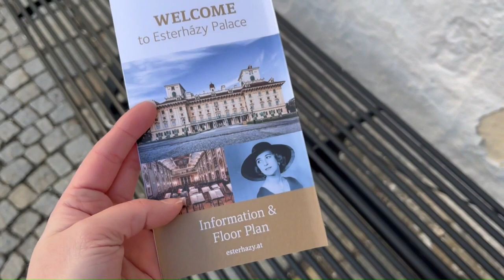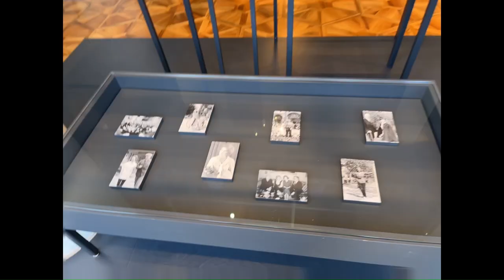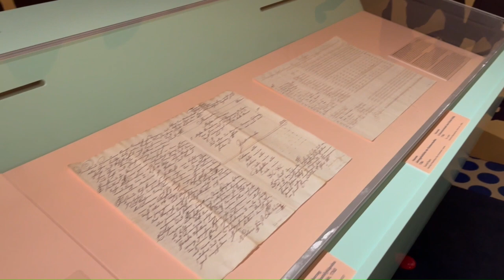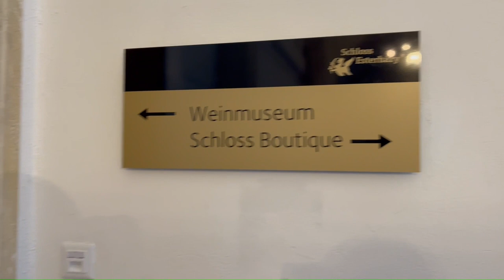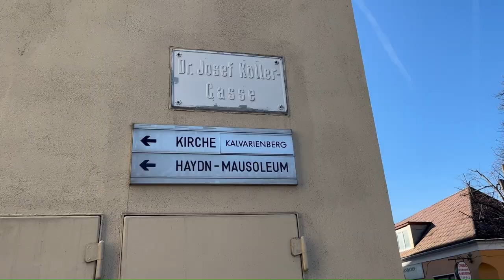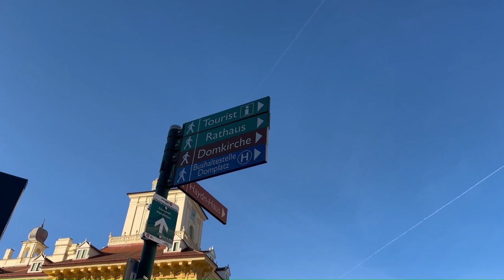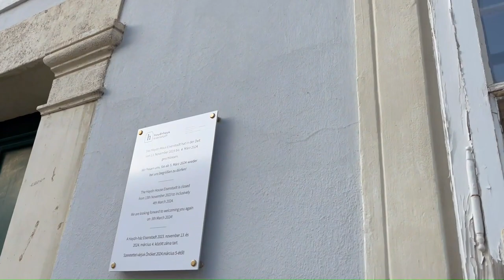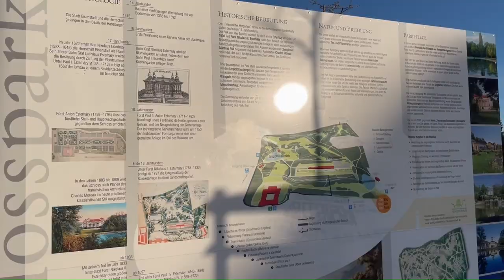Eisenstadt Vlog: Eszterhazy Palace, Bergkirche...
A day trip to Eisenstadt, I visited the Eszterhazy Palace, the Haydn Church (Bergkirche), the St.Martin's Cathedral and the Palace Park.